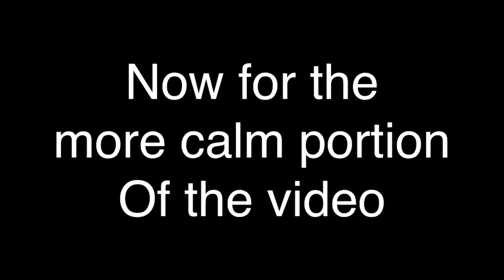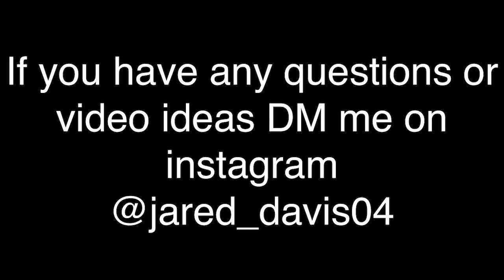Hardcore Parkour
Shout out to my boi Zack for the sick parkour
Zack’s instagram- @zack_pinkard121